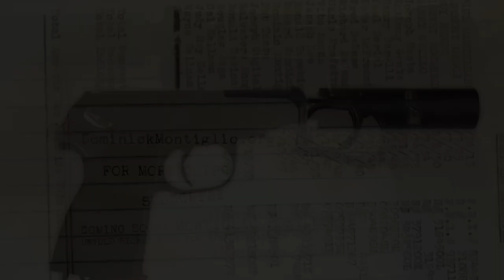DOMINICK MONTIGLIO: Westies killing of Ruby Stein.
DOMINICK MONTIGLIO  talks about how the Westies Murdered Ruby Stein.
Danny Grillo
Jimmy Coonan
Mickey Featherstone
Billy Beattie